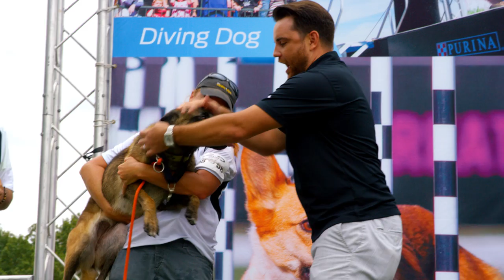Why Purina® Pro Plan® Incredible Dog Challenge® is EPIC!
The Incredible Dog Challenge® event hosted by Purina® Pro Plan® showcases the amazing athleticism of these extraordinary dogs.  It builds the bond between owner and dog and gives us all some amazing feats to watch!  Check out each Incredible Dog Challenge via the live stream at IncredibleDogChallenge.com.

Learn more about Pro Plan Dog and our pet food products